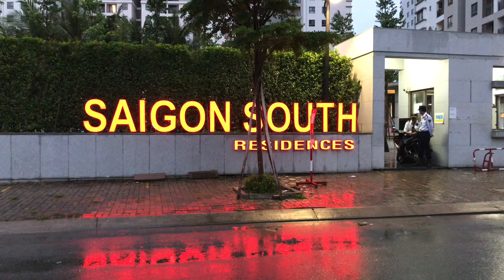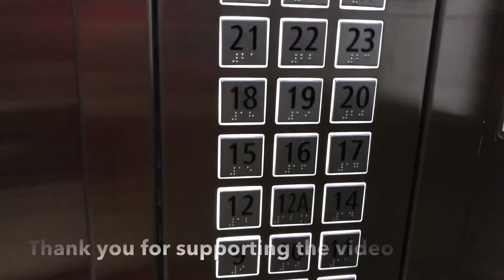Căn hộ saigon south Reidences ~~ Saigon south Residences apartment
tư vấn ,thiết kế .trang trí nội thất
BỒI ÂN    ( Sài Gòn chợ lớn)
📲 :0️⃣9️⃣0️⃣9️⃣6️⃣4️⃣0️⃣8️⃣8️⃣8️⃣

consulting, design. interior decoration
 PACKAGING (Saigon big market)
 📲: 0️⃣9️⃣0️⃣9️⃣6️⃣4️⃣0️⃣8️⃣8️⃣8️⃣